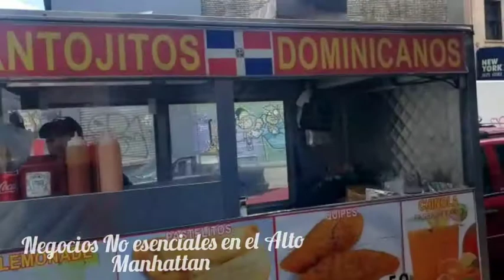Multan a Dominicanos en Alto Manhattan por abrir negocios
noticias Newyork new actualidad dominicanos estadosunidos covid-19